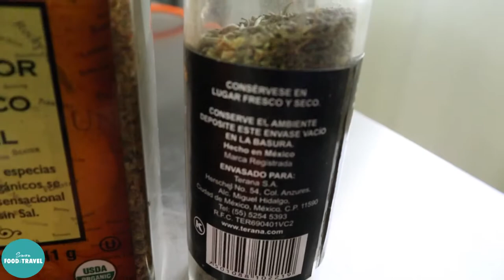Sopa de tomate en freidora de aire | recetas air afryer gourmia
ingredientes:
5-6 tomates saladet
1 cabeza de ajo
 1 zanahoria
1 taza de caldo de verdura o agua
especias italianas (2cdas)
1 manojo de albahaca fresca
2 cdas de aceite de oliva

Escucha mi podcast: “LO QUE NADIE TE DICE Y DEBES DE SABER”

NO ME PERETECE LA MUSICA QUE UTILIZO